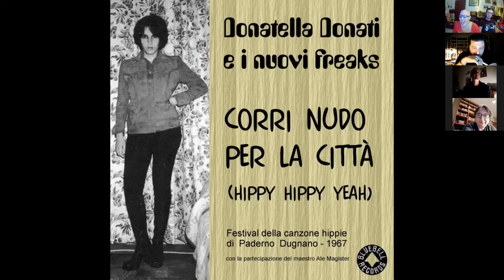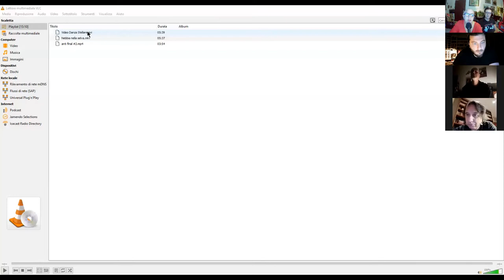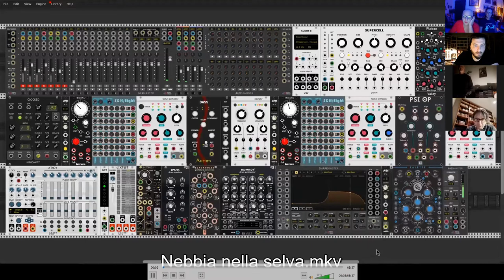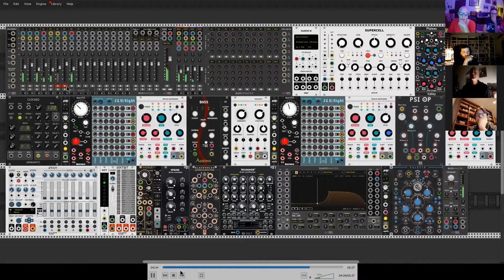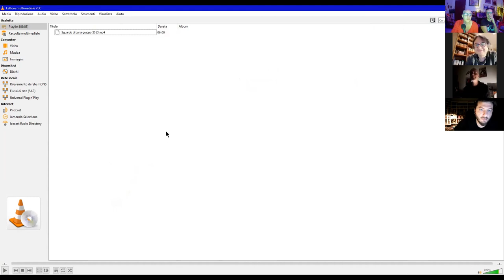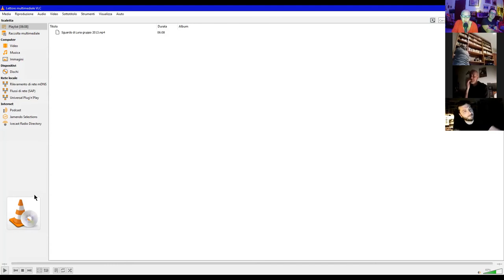Dialoghi Sperimentali 16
Brani presenti nella trasmissione :

-Sigla : audio e video di Alessandro Conedera - estratto dal brano "Warning" contenuto nell'album Alchimia Nova, dall'omonimo progetto insieme a Donatella Bartolomei.
-"Corri nudo per la città" di e con (prima voce maschile) Alessandro Peroni (in questo brano col nome Ale Magister) , voci di Donatella Bartolomei (in questo brano col nome Donatella Donati). Nei cori sono presenti anche : Alessandro Conedera, Gianni Bonetti e Vittoria Meidici del Vascello.
-"Danza Stellare" di Alchimia Nova, brano di apertura dell'omonimo album (Donatella Bartolomei ed Alessandro Conedera).  Video che promuove l'album
-"Nebbia nella selva" di Spazio Profondo (Alessandro Conedera).
-"Anti +" , di Stefano Luna (voci) sul brano "Radici" di Alessandro Conedera (dall'album "Selva Oscura" dal progetto Spazio Profondo) .
Testo tratto da "Sono l'Anticristo" di Diamanda Galàs.
-"Danza" di Ordalia (Dan A. Sabatta).
-"Gloomy Sunday" : interpretazione squisitamente vocale di Stefano Luna del noto brano detto "Hungarian Suicide Song" dall'oscura e misteriosa storia.
-"Opus Obscurum" di Sarabande des Ténèbres (Alessandro Peroni e Donatella Bartolomei).
-Estratto da "Sguardo di Luna" di Ordalia (Dan A. Sabatta) dal vivo ad un saggio con alcuni allievi, tra cui Giulia Sirtori  e Rustam (Stefano Luna al mixer) , Luglio 2013.

Potete aderire al gruppo facebook dedicato alla Sperimentazione Vocale, Musicale, Teatrale e Sonora

Grazie di cuore a tutti coloro che ci seguono!